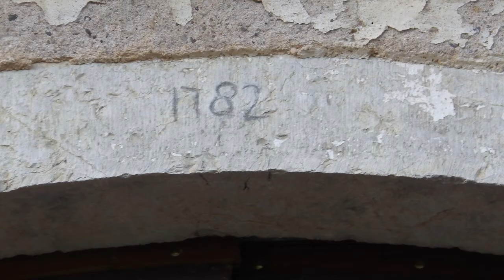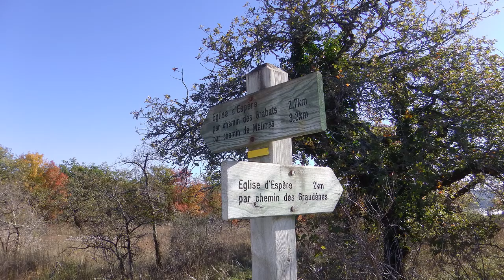46 RC72 ESPERE 23 10 21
De l'église, descendre vers la D 811, la traverser, aller à droite puis à gauche.
Au croisement partir en face et suivre la piste qui longe l'ancien champ de tir militaire.
Légèrement à gauche on retrouve le chemin public qui tourne à droite. Monter en face pour retrouver sur le plateau le chemin dit de la voie romaine, la suivre à gauche.
Au Mont Rixou (vieille charette) partir à gauche le long d'un carrière et continuer tout droit jusqu'au carrefour du Mas de Garrit. Partir en face et les maisons en vue partir à droite puis à gauche sur une petite route en restant à gauche pour gagner la D 811.
La traverser, aux maison partir à droite, Traverser la D 6 et prendre le 1 er chemin à gauche (chemin mal entretenu) qui débouche sur un chemin balisé en jaune que l'on suit jusqu'au retour.